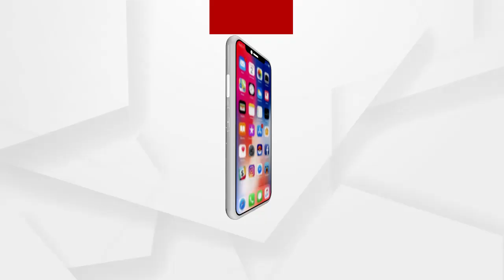ଦୃଢ ଇଛାଶକ୍ତି ଆଗରେ ହାର ମାନିଛି ବୃଦ୍ଧାବସ୍ଥା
ଦୃଢ ଇଛାଶକ୍ତି ଆଗରେ ହାର ମାନିଛି ବୃଦ୍ଧାବସ୍ଥା ।  ଉତ୍ସାହ ଏବଂ ଦୃଢ ମନୋବଳକୁ ପାଥେୟ କରି ଦୁର୍ବଳତାକୁ ନିଜ ଶକ୍ତିରେ ପରିଣତ କରିଛନ୍ତି କେଶବ ମଉସା । ଭେଣ୍ଡିଆ ପୁଅ ଆରପାରିକୁ ଚାଳିଯିବା ପରେ ବୃଦ୍ଧାବସ୍ତାରେ ପରିବା ବିକି ପରିବାର ଚଳାଉଛନ୍ତି ଭିନ୍ନକ୍ଷମ ବୃଦ୍ଧ କେଶବ ମଉସା...